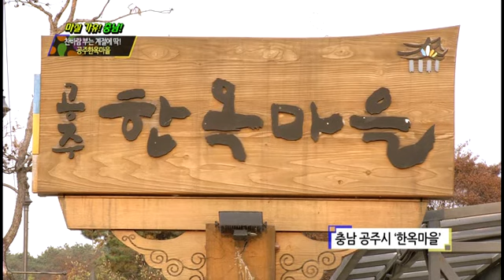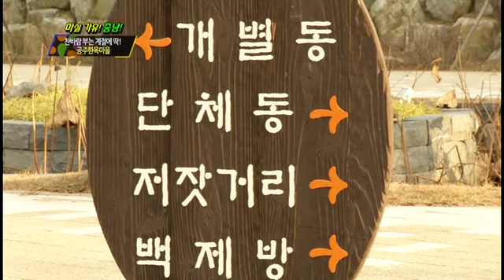찬바람 부는 계절에 딱! 공주한옥마을!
겨울로 향하는 길목~ 바람이 제법 차가워졌습니다. 이럴 때 제일 먼저 생각나는 것! 뜨끈뜨끈한 아랫목이 아닐까 싶은데요. 오늘은 다가오는 겨울을 더욱 따뜻하고~ 여유롭게 즐길 수 있는 곳을 소개합니다.

멋스럽고 우아한 한옥집들로 가득한 이곳은 충남 공주시에 위치한 전통한옥마을 얼마 전에는 한국관광공사에서 선정한 우수 한옥숙박업체로도 뽑혔는데요. 숙박하는 분들은 이렇게 달콤한 체험도 해볼 수 있답니다.

김미미 / 충청남도 예산군
지금 공주 알밤을 이용해서 다식 만들기 체험을 하고 있어요.

이곳에서는 장작불로 불을 때는 전통 한옥의 구들장을 체험해볼 수 있는데요. 뜨끈하게 데운 온돌방에서의 하룻밤! 일상의 스트레스를 날리는데 이만한 것도 없겠죠?

염성분 / 공주 한옥마을 촌장
아궁이에 불을 때서 난방을 하고 있는데요. 구들장에서 올라오는 원적외선이 있어요. 원적외선이 사람 몸 속에 있는 노폐물을 다 제거해 주기 때문에 아침에 개운한 것을 많이 느낄 수 있습니다.

단체동에 개별동, 매점까지 갖춘 한옥마을! 이곳이야말로 힐링여행의 최적지네요.

백제 왕실체험, 민속놀이 체험 등 즐길 거리도 무궁무진한데요. 다가오는 주말에는 한옥마을에서 우리 옛 문화에 푹 빠져보시는 건 어떨까요?